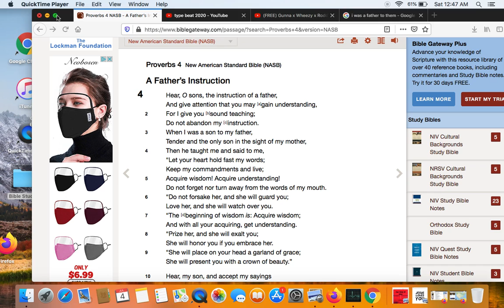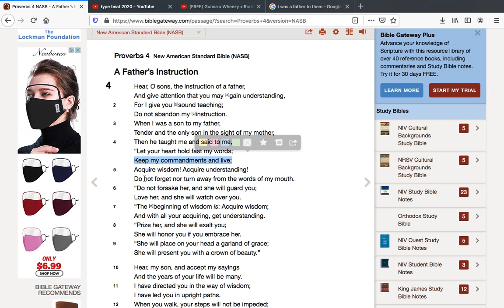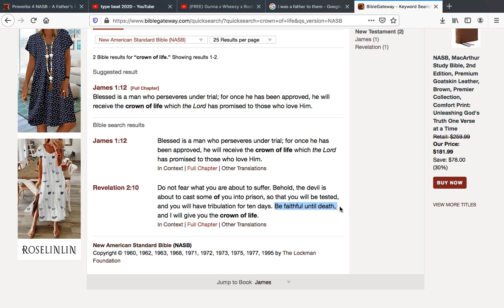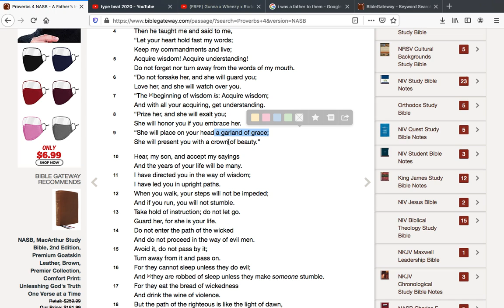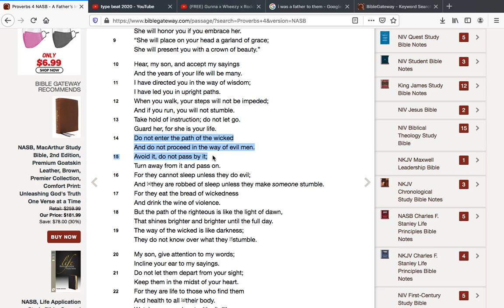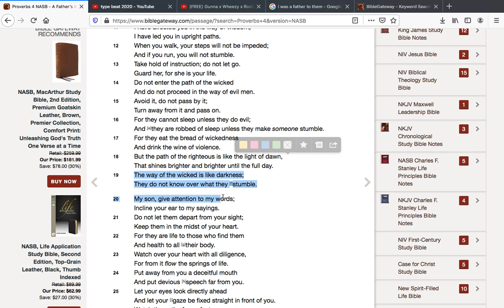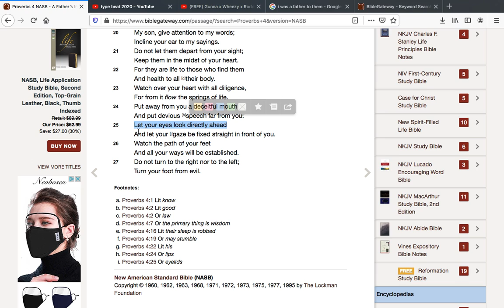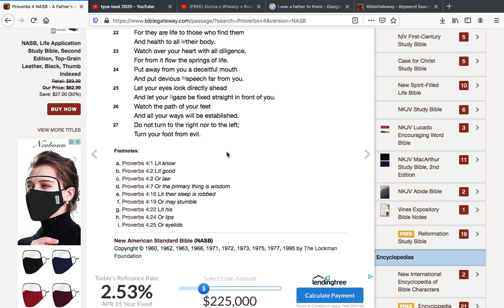Words Of Wisdom 4 (Proverbs 4) “Walk In The Way”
Proverbs 4 - Bible Study (Walk In The Way)